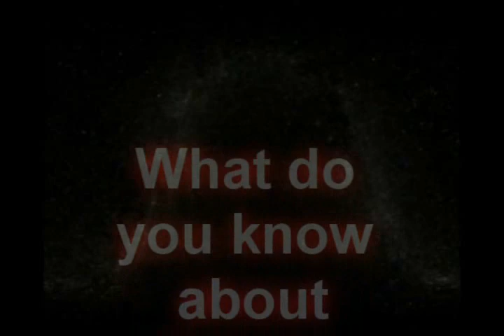Pathology Rock and Roll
Students of pathology!! Classic Rock tune about edema, thrombosis and infarction. Learn it. Original title:
Robbins and Cotran Chapter 4 by AC/VP.